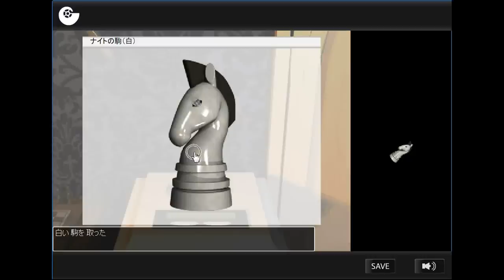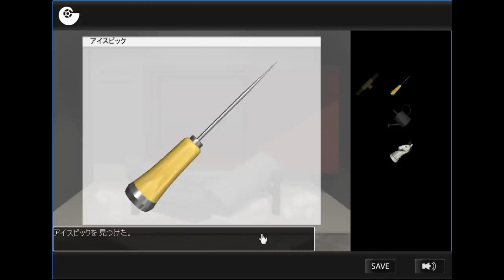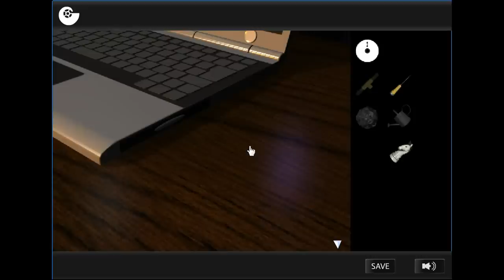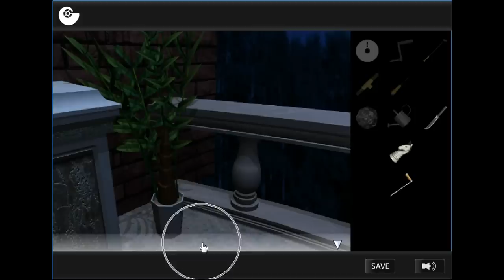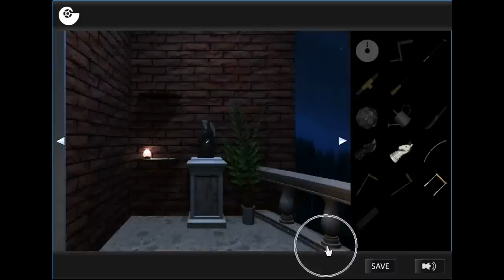Idac's Knight's Glory Walkthrough.flvI